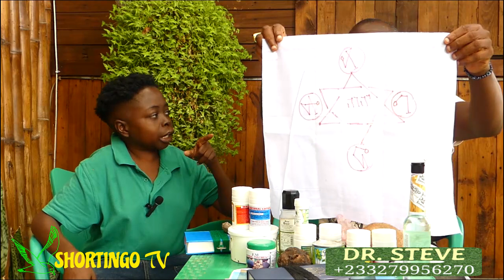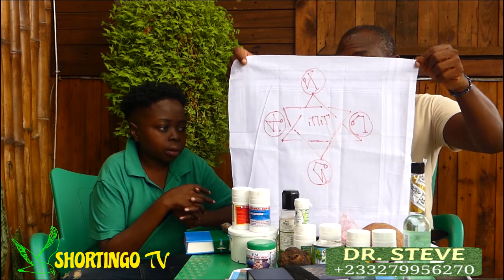WIN LOTTERY BY DOING THIS DIRECTION || DR STEVE